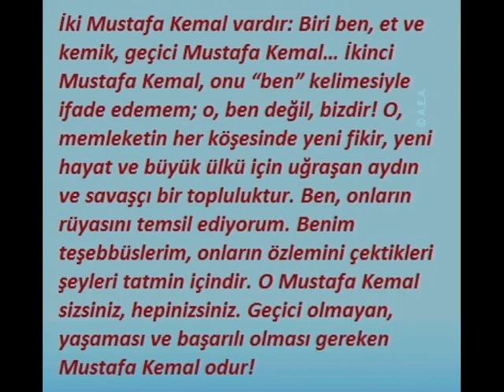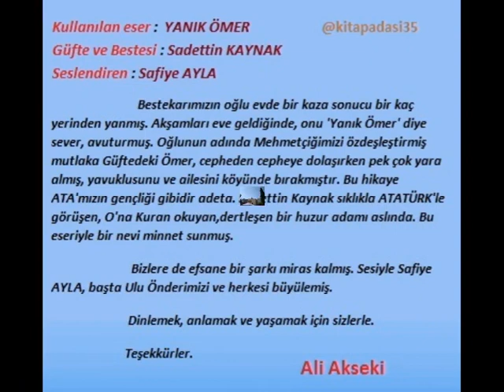Latife Hanım Köşkü Anı Evi - Yanık Ömer / Safiye Ayla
İzmir'imizin Karşıyaka İlçesi'nde bulunan Latife Hanım Köşkü Anı Evi, 2016 yılında Kültür ve Turizm Bakanlığı'nca özel müze olarak tescillenmiş Atatürk'ün eşi Latife Hanım'a ait bir evdir.

          Bina daha önceleri adliye ve dershane olarak kullanılmıştır. 2005'te kamulaştırılarak uzun bir restorasyonun ardından 19 Mayıs 2008 hizmete alınmıştır. Zübeyde Hanım rahatsızlıkları nedeniyle 18 Aralık 1922'de İzmir'e geldiğinde bu eve yerleşti. Vefatına dek te bu evde yaşadı. Sergilenen bal mumu heykelleri Yılmaz Büyükerşen yapmıştır. Sergilenen eserler ve ev eşyaları içinde evin kendi malzemelerinden çok İzmirlilerin bağışlarıyla bir araya getirilmiş olanlar görülmektedir.
           Videoda ise Safiye AYLA'dan '' Yanık Ömer ''i dinlemekteyiz. Eserin söz ve müziği Saadettin Kaynak'a ait. Bestekarın Ömer adında bir oğlu vardır ve çok küçükken evde küçük bir kaza sonucu bazı yerlerinde yanıklar oluşmuştur. Oğlunu Yanık Ömer diye sever arada. Bu olay büyük bir ilham kaynağı olmalı ki Mehmetçikler için bu sözleri kaleme alıp bestelemiştir. Kurtuluş Savaşımız sırasında cepheden cepheye koşan askerimizi simgelemektedir.

'' YANIK ÖMER ''

Yanık Ömer, her savaştan bir yara taşıyor
Yanık Ömer, yiğit Ömer, övünmeden yaşıyor
Kurtuluş savaşında, yirmi sekiz yaşında
Mangasının başında, taşıyor
Yanık Ömer, yiğit Ömer siperleri aşıyor
Savaş biter, Yanık Ömer, köye döner
Köylü bütün bayram eder
Yanık Ömer kutlanır
Nişanlısı mutlulanır
Hey, Yanık Ömer, attan iner
Pembegül'e bağlar kemer
Köylülere gider haber
Düğüne, düğüne
Eline kına yakar, başına teller takar
Belinde altın kemer, öyle alana çıkar
Heey
Pembegül, allanır, pullanır
Yanık Ömer'in köyüne düğün alayı yollanır.

Görsel @kitapadasi35 arşivindendir.